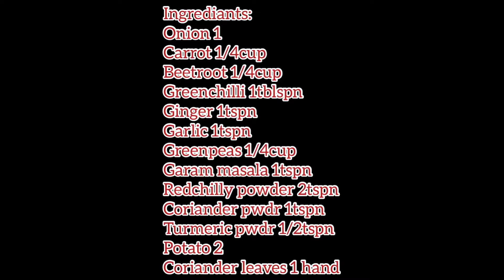Vegetable cutlet recipe || Ramadan Recipes For Iftar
Ingrediants:
Onion 1
Carrot 1/4cup
Beetroot 1/4cup
Greenchilli 1tblspn
Ginger 1tspn
Garlic 1tspn
Greenpeas 1/4cup
Garam masala 1tspn
Redchilly powder 2tspn
Coriander pwdr 1tspn
Turmeric pwdr 1/2tspn
Potato 2
Coriander leaves 1 hand
Oil 1/2cup